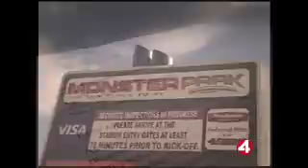49ers Stadium: Take Two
Proposition G. It's a second try at the stadium plan that all but died with the 49ers threatening to move to Santa Clara. Mayor Newsom talks about what it means, and what could be built on the old Hunters Point Naval Shipyard.